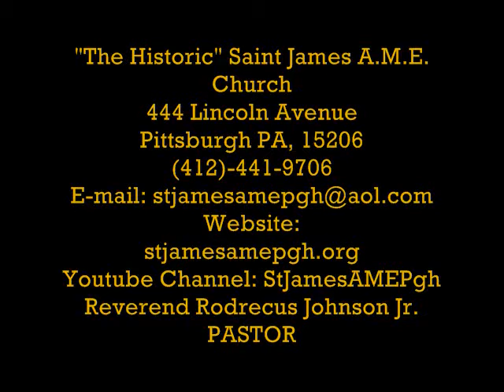"The Historic" Saint James A.M.E. Church is on YOUTUBE !!!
"The Historic" Saint James AME Church welcomes you to worship with us  on Sundays at 8:00am and 10:45am. A church with a VISION is a church with Continuous Praise !!!